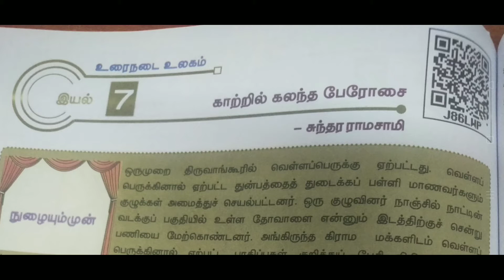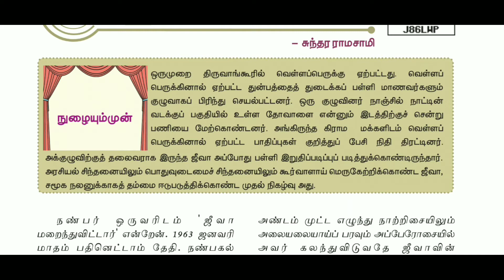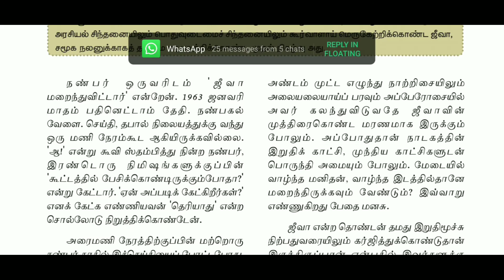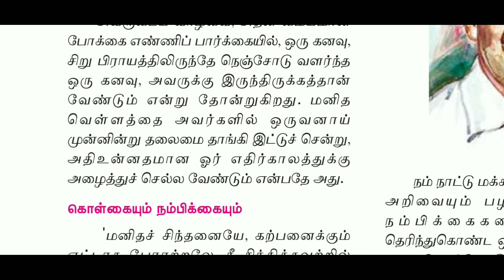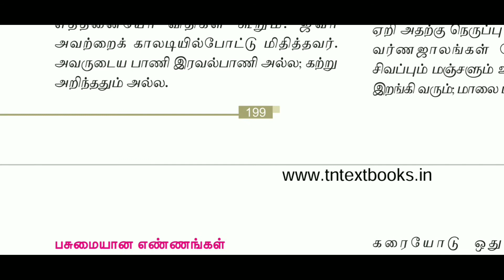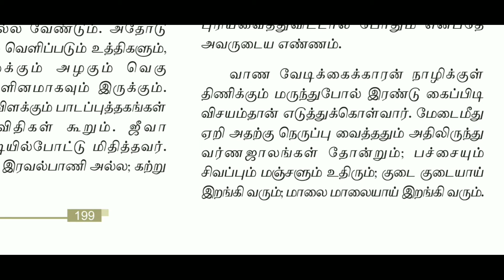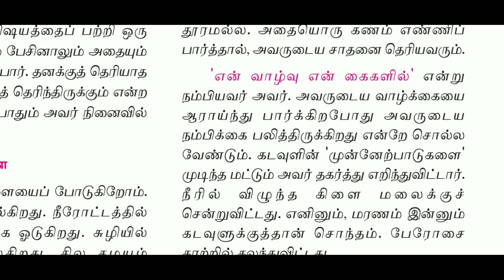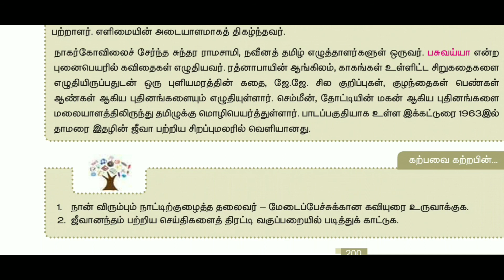11 th tamil Iyal-7/Katril kalan dha perosai/in Tamil /Tet Tnpsc Pgtrb /Sara Krishna Academy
11 th tamil Iyal-7/Katril kalan dha perosai/in Tamil /Tet Tnpsc Pgtrb /Sara Krishna Academy